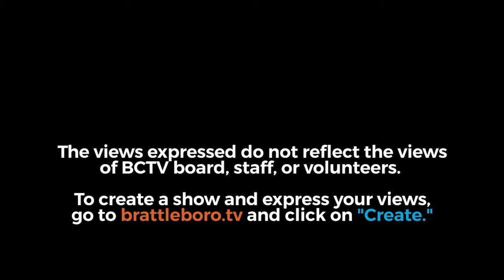COVID-19: How has COVID-19 impacted New Americans in Vermont?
Pablo Bose, UVM Professor of Geography speaks with Tim today about how COVID-19 has impacted certain populations here in Vermont, especially New Americans and immigrants.